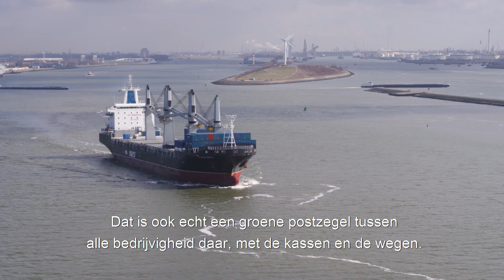De leukste zomertips van boswachter Maarten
| Ook zonder verre vakantie kun je volop van de natuur genieten. Daarom heeft boswachter Maarten drie tips voor je uit regio Kuststreek. Gewoon in Zuid-Holland, dus lekker dichtbij!

Meer tips om de natuur te beleven vind je op onze site.